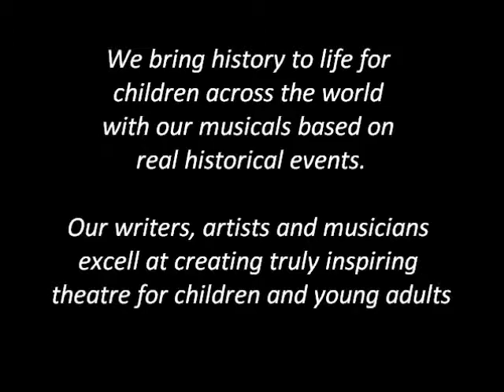Battle of Britain Children's Musical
Educational Musicals specialise in creating fun and factual musicals for children world wide.